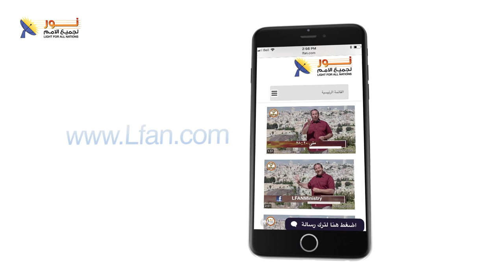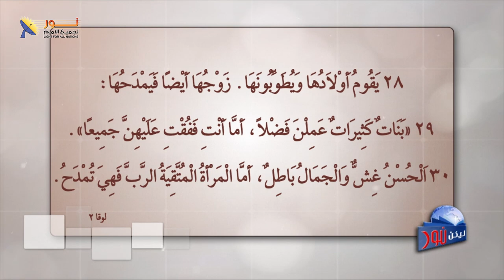ليكن نور - الحلقة ٦٥٤ - أمهات صَنَعنَ التاريخ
شاهدوا هذه الحلقة الخاصة بمناسبة عيد الأم في الشرق الأوسط وكيف لعبت النساء دوراً هاماً بصنع التاريخ من الكتاب المقدس وماذا نتعلَم منهن.

رجاء أكتب لنا جملة ماذا تريد أن تصف الأم؟

✍️إذا لديك تعليق أو سؤال شخصي عن الموضوع يسعدنا أن تشارك معنا فى التعليقات

📌يمكنك التواصل معنا بصورة شخصية عن طريق رسائل الواتساب👇
WhatsApp الواتساب:    🆆🅷🅰🆃🆂🅰🅿🅿